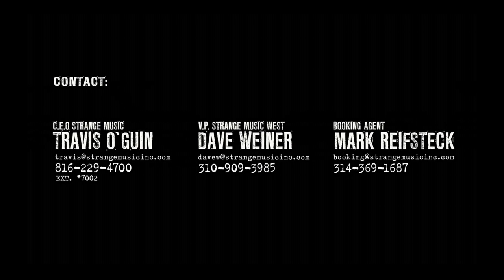Kutt Calhoun EPK 2012